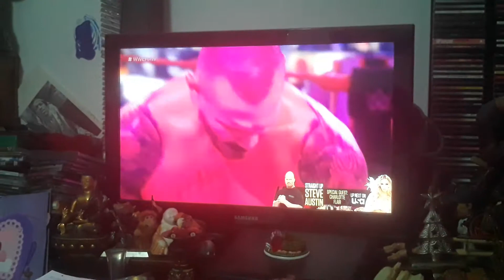Alexa Bliss Laughing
After Randy Orton vs. AJ Styles, Alexa Bliss Just Laughed at him